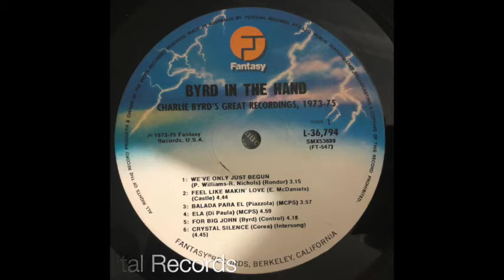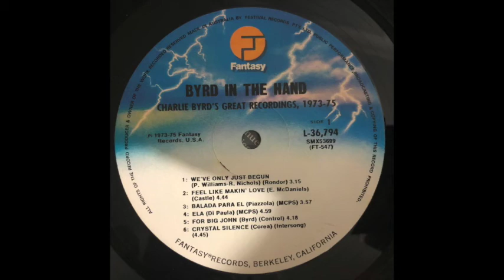01 We've only just begun Byrd in the Hand